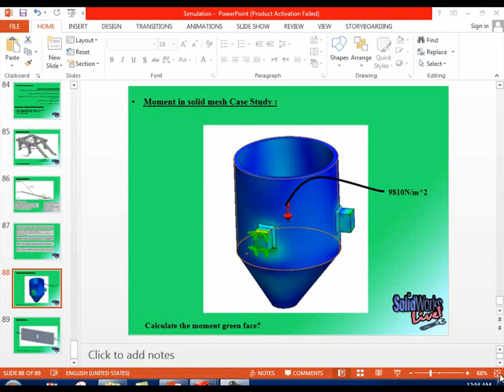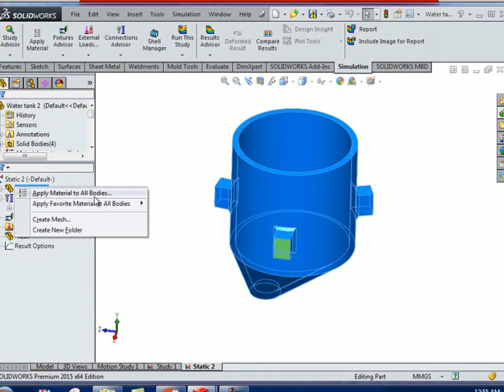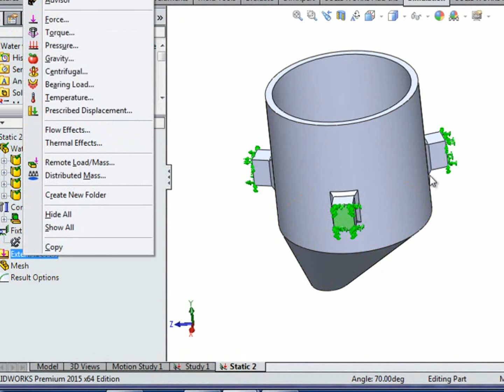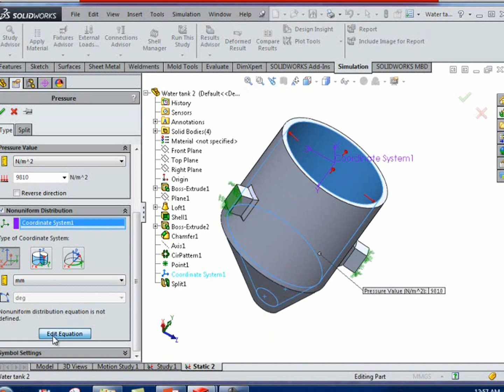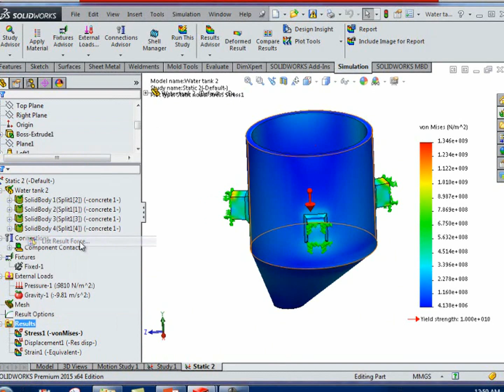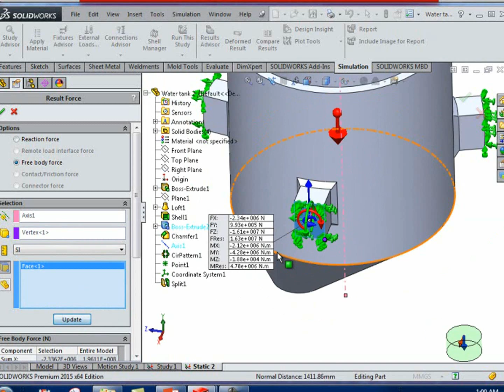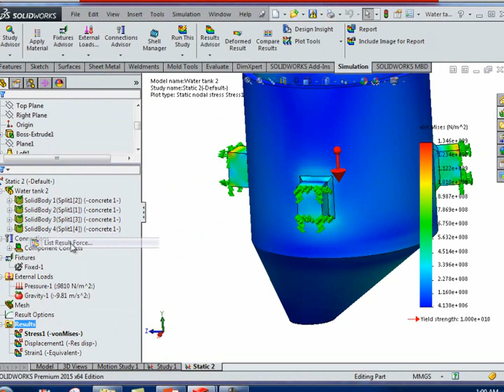23-Simulation for Pressure in tank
محاكة الضغط داخل تانك

Non-linear tensile test in solidworks